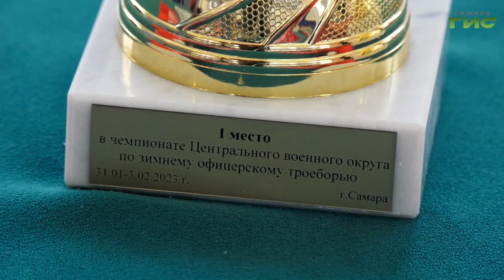В Самаре стартовал чемпионат ЦВО по зимнему офицерскому троеборью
В Самаре стартовал чемпионат Центрального военного округа по зимнему офицерскому троеборью. Он продлится три дня. Военнослужащие будут соревноваться в стрельбе, плавании и беге на лыжах. На торжественном открытии и на состязаниях в тире побывала наша съемочная группа.